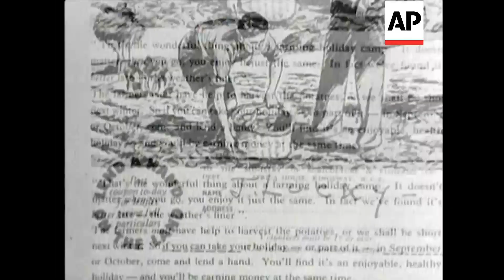Potato Poem - 1946 | The Archivist Presents | #385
I love potatoes, don't you?  Here's a fab little film all about the humble spud.

Public information film calling for people to work on the land during their holidays. Poem on the soundtrack explains how most of us like potatoes - but someone has to pull them up. MS of two men sitting at a table. One eats a plate of spaghetti. A woman sitting at a table is given a plate of hot dogs - she pulls a face. Two business men at a table, one is disgusted with the other who eats snails. CU of man eating porridge, getting angry and throwing the plate off the table, baby crying when presented with a bowl of curry to eat, chef stirs a stew without potatoes in it, family don't enjoy their fish without chips, CU of man eating a rissole without potatoes, a Sunday roast with no roasties - plates on the table, three sausages on a plate with no mash. Camera passes along line of people seen earlier who are now queueing to register for work on the land. Lend a hand on the land - holidays with pay.

You can license this footage for commercial use through AP Archive. Story number is: BM47396